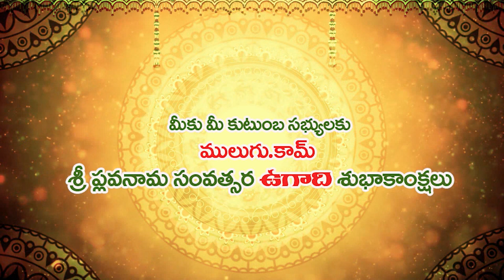Sri Plava Nama Samvatsara Panchanga Sravanam 2021to 22Ladies Special Karkataka Rasi(CancerHoroscope)